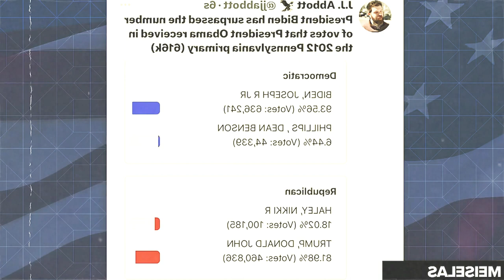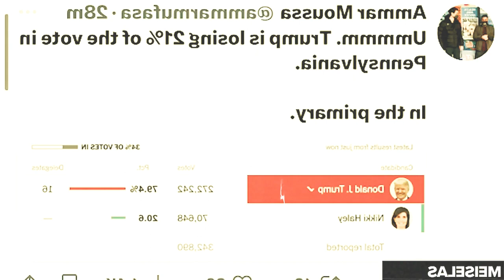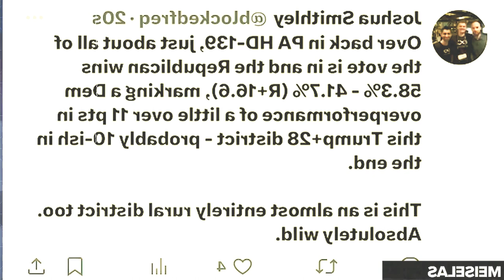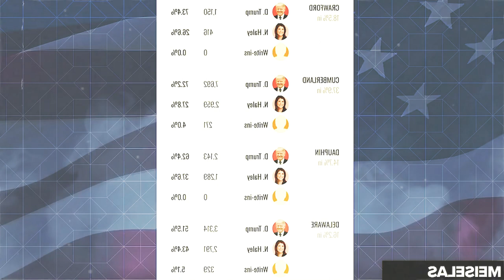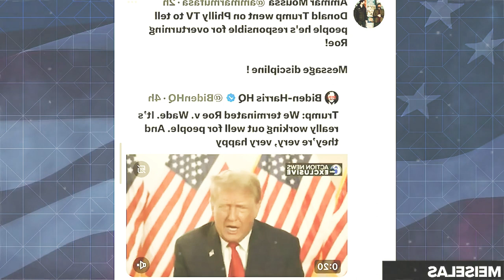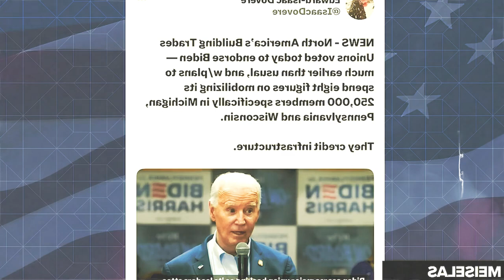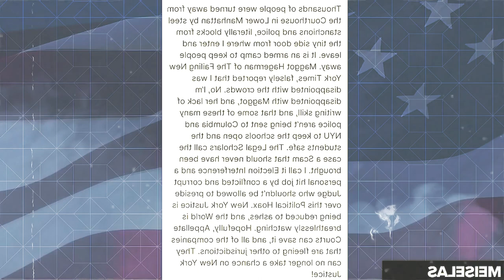Trump STUNNED in Pennsylvania Primary, Biden SOARS | SOS NEWS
SOS NEWS host Ben Meiselas reports on results of the Pennsylvania Primary where President Biden exceeded expectations and Donald Trump significantly underperformed.